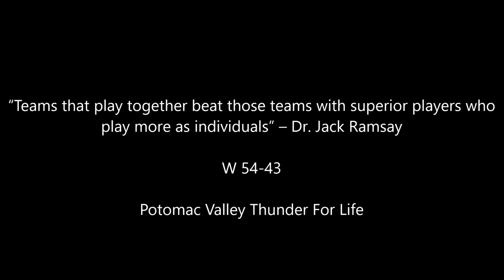2022 PV Thunder vs Maryland Lady Select 2017 Charm City National Holiday Tournament